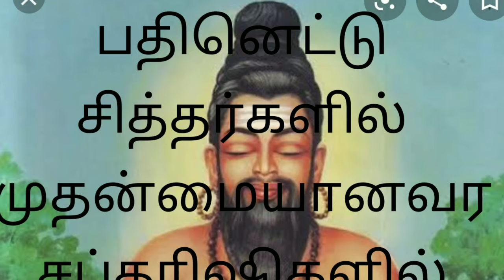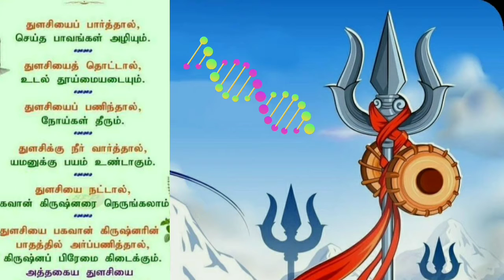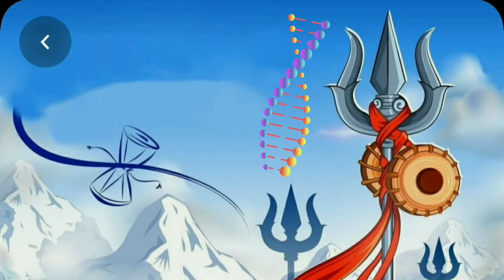AGATHIYAR NADANTHAAI VAAZHI KAVIRI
Agathiyar guru SARANAM

     பதினெட்டு சித்தர்களில் முதன்மையானவரும், சப்தரிஷிகளில் ஒருவருமான அகத்தியர், பொதிகை மலையில் தவம் செய்ததால் பொதிகை முனி என்றும், கும்பத்தில் பிறந்ததால் கும்பமுனி என்றும், அகத்தின் உள்ளே ஈசனை கண்டதால் அகத்தியர் என்றும் அழைக்கப்படுகின்றார். தமிழ் மொழியினை உருவாக்கியவர் என்ற பெருமையும் இவருக்கு உண்டு.

அகத்திய முனிவரை பற்றிய தகவல்கள் நான்கு வேதங்களிலும் குறிப்பிடப்பட்டுள்ளது. இந்த வேதங்கள் சம்ஸ்கிருத மொழியில் எழுதப்பட்டது குறிப்பிடத்தக்கது. அடுத்ததாக அகநானூறு, புறநானூறு, சிலப்பதிகாரம், சீவகசிந்தாமணி, மணிமேகலை இப்படி தமிழில் உள்ள பெரும்பாலான நூல்களிலும் அகத்தியர் பற்றிய ஏராளமான குறிப்புகள் உள்ளன. காலத்தை கடந்து பல நூல்களில் அகத்தியரின் குறிப்புகள் இருப்பதால் அவரின் பெருமைகள் அன்றைய காலகட்டத்தில் உலகறிந்த ஒன்றாக இருந்திருக்க வேண்டும். சரி, இவர் பூமியில் எப்படி அவதரித்தார் என்பதனைப் பற்றியும், எதற்காக அவதரிக்கப் பட்டார் என்பதனைப் பற்றியும் இப்போது         அவதாரம்தன் நோக்கம்.                                               I

தாரகன் என்னும் அசுரன் கடும் தவம் புரிந்ததன் மூலம், கடலுக்குள் சென்று ஒளிந்து வாழும் வரத்தினையும், ஒரு குடம் அளவு உள்ளவரால் தான் தனக்கு மரணம் அமையவேண்டும் என்ற வரத்தையும் பிரம்மனிடம் இருந்து பெற்றுக்கொண்டான். இந்த உலகத்தை அசுரர்கள் ஆட்சி செய்ய வேண்டும் என்பதற்காக, முனிவர்களையும், மனிதர்களையும் தன் அசுர கூட்டத்துடன் சென்று துன்புறுத்த ஆரம்பித்தான். இதனால் தேவர்களுக்கான பூஜைகளும், யாகங்களும் தடைப்பட்டது. தேவர்களுக்கான சக்திகளும் குறைந்தது.
தேவர்கள் இந்திரனிடம் சென்று தாரகன் பூமியில் செய்யும் கொடுமைகளைப் பற்றி கூறினார்கள். மனிதர்களையும், ரிஷிகளையும் காப்பாற்ற வேண்டும் என்று முறையிட்டனர். இவர்களை காப்பாற்றுவதற்காக தேவலோகத்திலிருந்து இந்திரன் கோபத்துடன் தாரகனை அழிக்க பூலோகம் வந்தடைந்தார். இதனைக் கேள்வியுற்ற தாரகனோ கடலுக்குள் சென்று ஒளிந்து கொண்டான்.

தாரகனை பின் தொடர முடியாத இந்திரனுக்கு கோபம் வந்தது. இந்திரனால் கடலுக்குள் செல்ல முடியவில்லை. இதற்கு தீர்வுகாண இந்திரன் முதலில் அக்னி பகவானை அழைத்து, உன் வெப்பத்தால் இந்த கடலை ஆவியாக்கி விடு என்று கூறினார். ஆனால் அக்கனி பகவானோ “கடல் நீர் இருந்தால் தான் மழை பெய்யும். தண்ணீர் இல்லாமல் எந்த ஜீவராசியும் பூமியில் வாழ முடியாது. இந்த பாவத்தை நான் செய்ய மாட்டேன்.” என்று கூறிவிட்டார். இரண்டாவதாக இந்திரன் வாயு பகவானை அழைத்தார். வாயு பகவானின் வறண்ட காற்றினால் கடலை வற்ற வைக்கும்படி கூறினார். ஆனால் வாயு பகவானும், அக்னிதேவன் கூறிய காரணத்தை கூறி தன்னாலும் முடியாது என்று கூறிவிட்டார்.

இதனால் கோபமடைந்த இந்திரன் வாயு பகவானுக்கும், அக்னிபகவானுக்குனம் பூமியில் மனிதனாக பிறந்து கஷ்டப்பட வேண்டும் என்ற சாபத்தினை அளித்தார். அக்கனிபகவான் மித்திரா என்ற பெயரிலும், வாயு பகவான் வர்ணன் என்ற பெயரிலும் பூமியில் மனிதனாக பிறந்தனர். இந்த சமயத்தில் ஊர்வசி தேவலோகத்தில் செய்த தவறினால் இந்திரனின் சாபத்திற்கு ஆளாகி விட்டு பூலோகம் வந்து இருந்தாள். அவள் ஒரு குளத்தில் நீராடிக் கொண்டிருக்கும் போது, மித்திரனும், வர்ணனும் அவளை கண்டனர். இப்படிப்பட்ட பேரழகியை அவர்கள் கண்டதில்லை. அப்போது அவர்களிடம் இருந்து வீரியம் வெளிப்பட்டது. மித்திரர் தன் கையில் இருந்த கும்பத்தில் வீரியத்தை வெளியிட்டார். வர்ணன் தன் வீரியத்தை தண்ணீரில் விட்டார். கும்பத்தில் இருந்து அவதரித்தவர் தான் அகத்திய முனிவர். தண்ணீரிலிருந்து அவதரித்தவர் தான் வசிஷ்ட முனிவர்.

அகத்தியர் குடத்தின் அளவே இருந்தார். அசுரன் தாரகனோ “குடத்தின் அளவு உள்ள ஒருவரால் தான் தனக்கு மரணம் நிகழ வேண்டும்” என்ற வரத்தைப் பெற்றவன். அகத்தியரின் பிறப்பைப் பற்றி அறிந்துகொண்ட தேவர்கள் அகத்தியரிடம் சென்று தாரகன் செய்து வரும் கொடுமைகளை பற்றி கூறினார்கள். தாரகனை அழித்து தங்கள் அனைவரையும் காக்க வேண்டும் என்று கேட்டுக் கொண்டனர் தேவர்கள். அகத்தியரும் தேவர்களின் கோரிக்கையை ஏற்றுக்கொண்டார்.

தாரகனை அழிக்க அகத்தியர் 12 ஆண்டுகள் தண்ணீரின் மேல் தவம் செய்தார். கடும் தவத்தினால் பல அறிய வரங்களைப் அகத்தியரால் பெறமுடிந்தது. அகத்தியர் இந்திரனுடன் இணைந்து தாரகனையும் அவனது அசுர குலத்தையும் அழிக்க சென்றார்கள். இதனை அறிந்த தாரகன் மறுபடியும் கடலுக்குள் சென்று ஒளிந்து கொண்டான். அகத்தியர் தன் தவ வலிமையினால் பெற்ற சக்தியின் காரணமாக கடல் நீர் அனைத்தையும் குடித்து விட்டார். அதன்பின்னர் இந்திரன் கடலுக்குள் சென்று தாரகனை வதம் செய்தார். தாரகனை வதம் செய்த பிறகு அனைத்து நீரையும் கடலிலேயே விட்டு விட்டார் அகத்தியர்.

மற்றவை அடுத்தப்பதிவில் பார்ப்போம்.